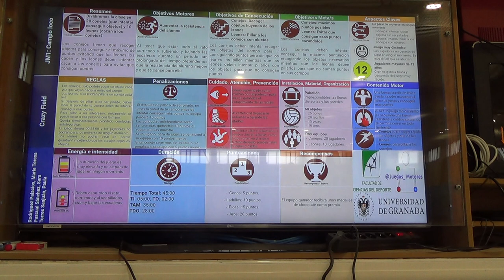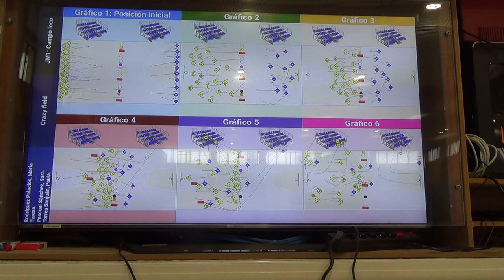Campo loco 1/2 6R 00310